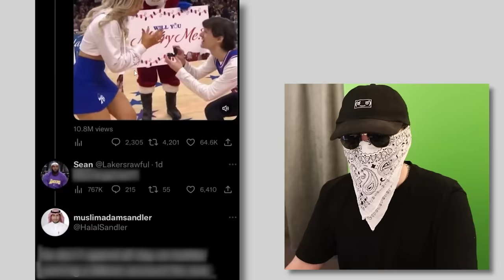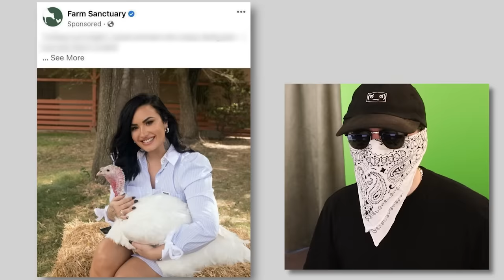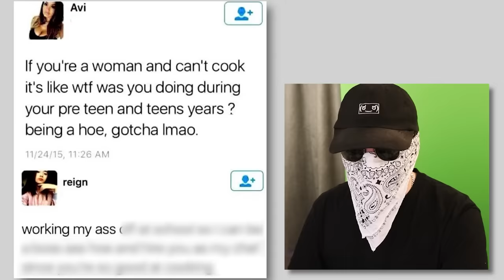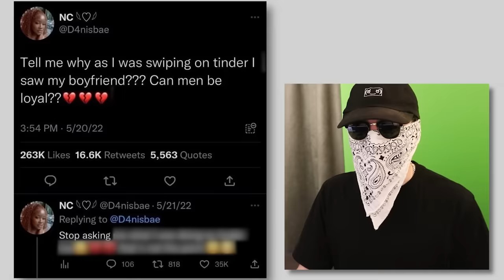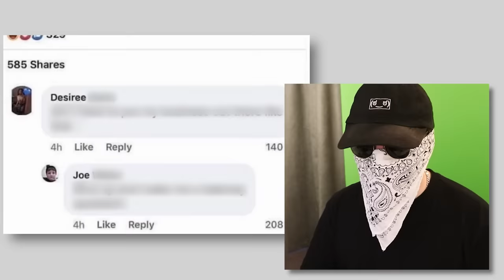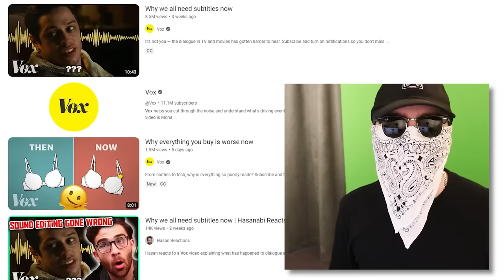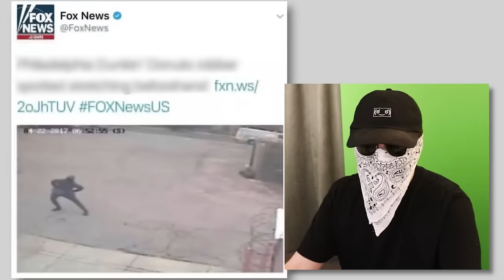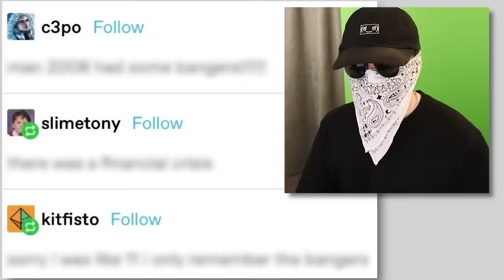No Context USA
Today I reacted to some of the funniest American pictures, memes and videos about the USA, America and American people